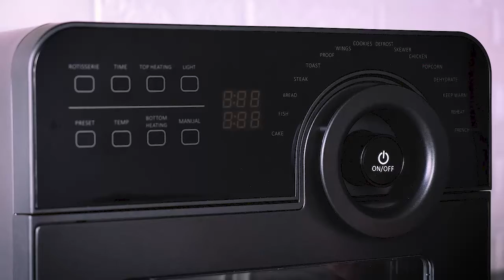Bola - bola Makaroni Keju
Hari ini untuk mengisi aktifitas selama dirumahaja mimin kasih resep cemilan lezat dan bergizi, "Bola Macaroni Keju".